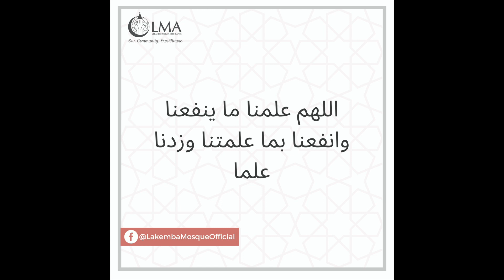Sh Ahmed Abdo Lesson 6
Islamic Lesson by Shaykh Ahmad Abdo with Subtitiles